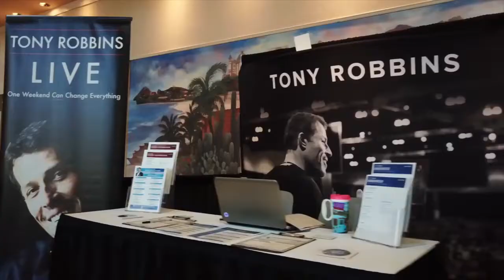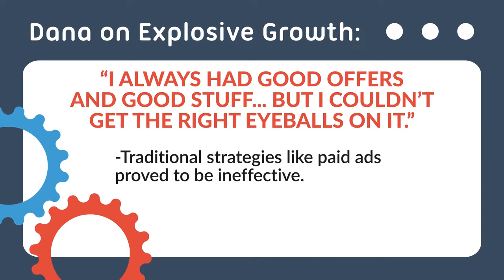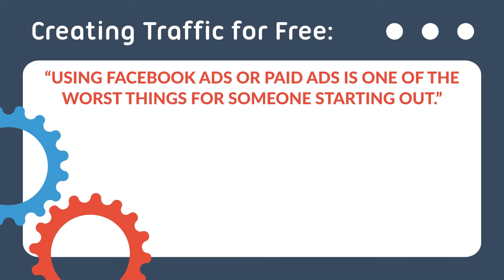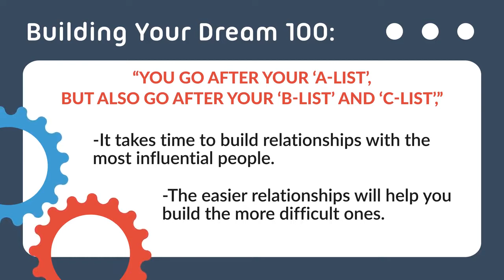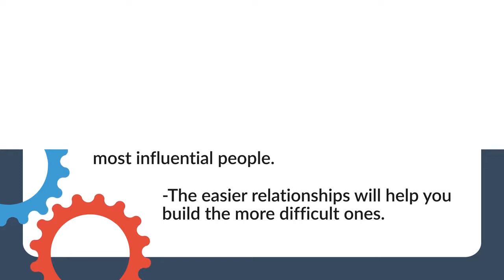How to Leverage the Dream 100 Stratey to Scale Your Business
At Clickfunnels’ annual business conference, Funnel Hacking Live, Emily Richett chats with Dana Derricks, serial entrepreneur, author, speaker, coach, and goat farmer -- yes, that’s right. This guy loves goats!

Dana shares how he went from a farm in Wisconsin, to running multiple businesses, to authoring a bestselling book, “The Dream 100”, that sells for $2,000 a copy.